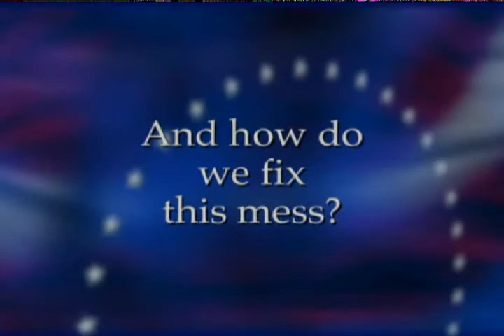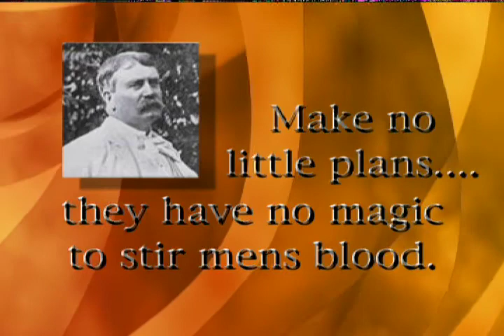Committee of 100 Promo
This group is destined to change Republican politics in Illinois forever.
Watch the vision, then watch the implementation video.
Contact Jim Edwards, Executive Director of the Republican Renaissance PAC to discover more.